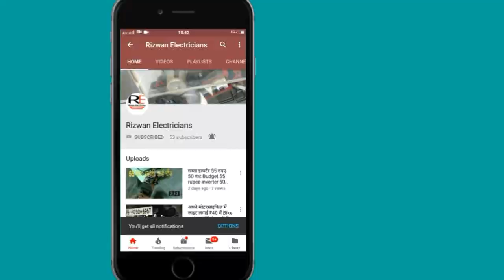M80 Moosa 1980 models Old bikes and scooter mix 36 years old!!! Rizwan electricians